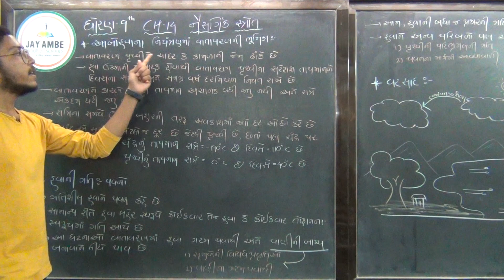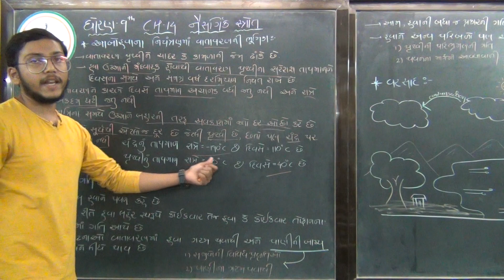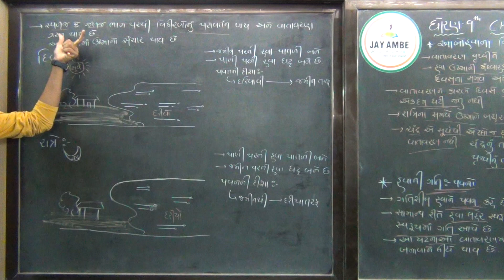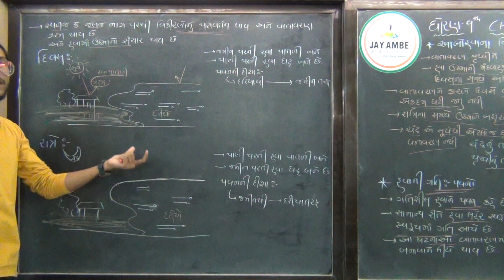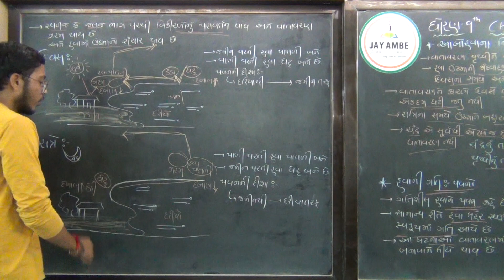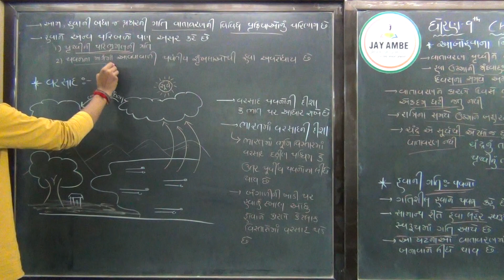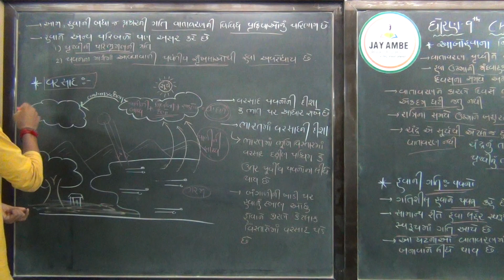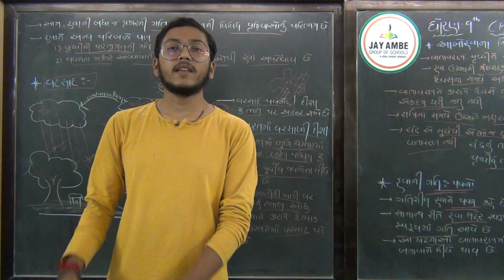STD 9 SCI CH 14 VIDEO 2